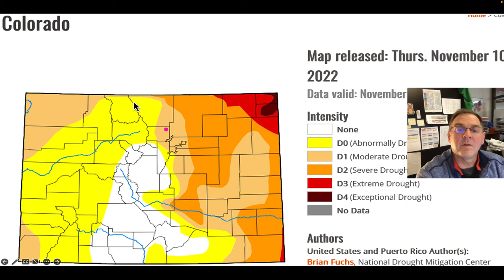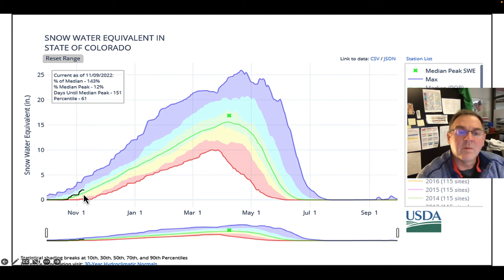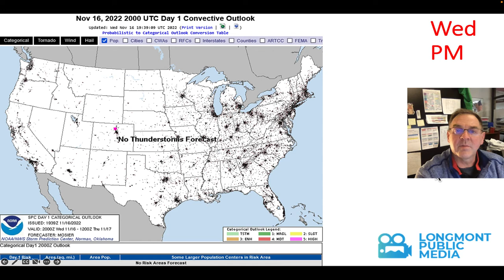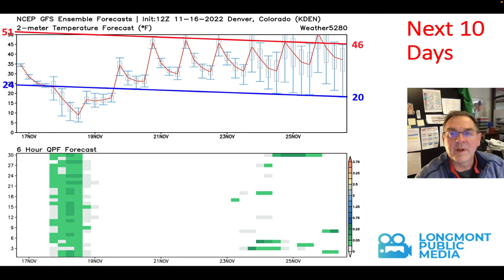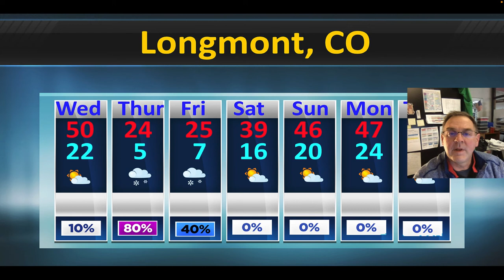The Weather Forecast for the week beginning Nov 16, 2022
The weather forecast for Longmont Public Media by John Ensworth of the Cherrywood Observatory.